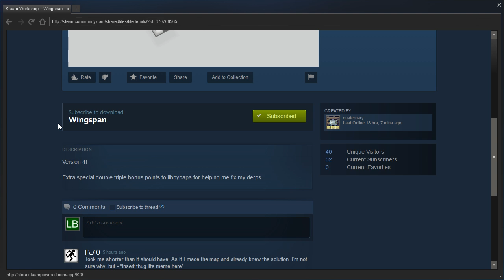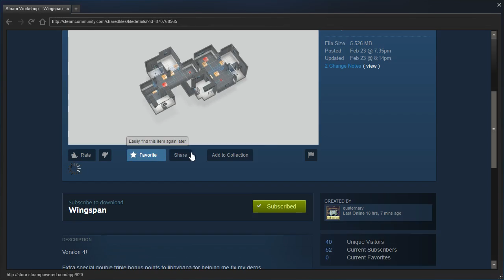Portal 2 PeTI - "Wingspan" by quaternary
Blind playthrough. Great map, quaternary!